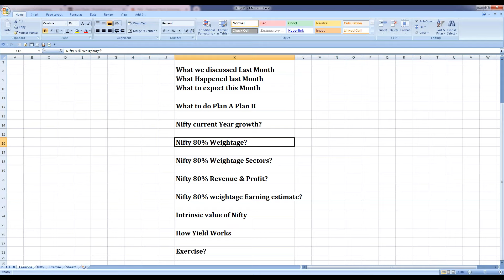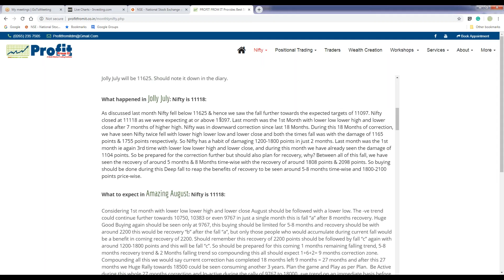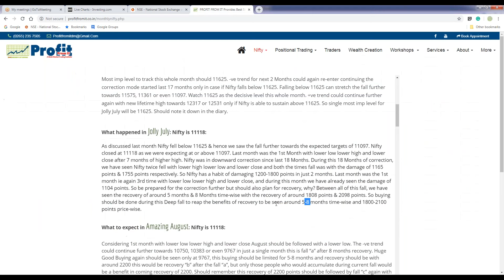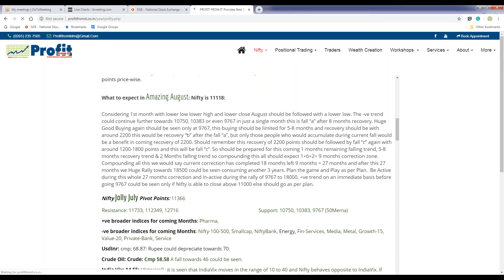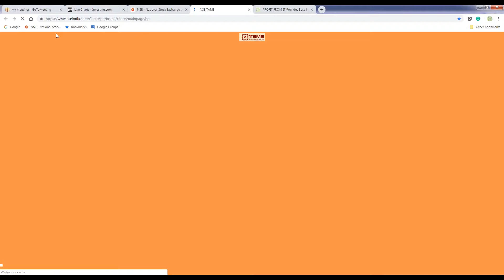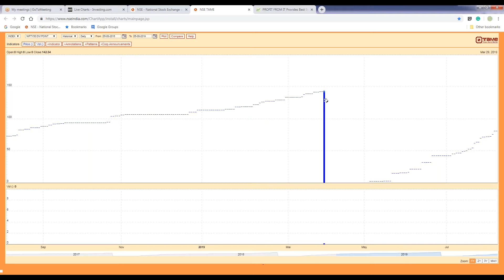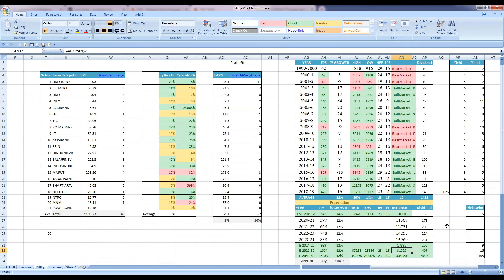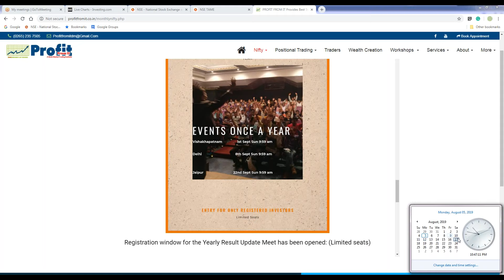Nifty in Amazing August Along with lessons on Long Term Yields?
In this video, we are going to discuss on NIfty upcoming trends.

How NIfty behaves?

Nifty past Historic Earnings?

Nifty estimate earnings and its reactions?

Nifty current Yield and Future Yield expected?

Exercise on Portfolio?